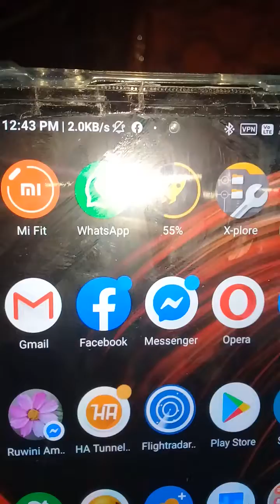Identifying the POCO X3 NFC proximity sensor and how to avoid non-working proximity sensor and fix!!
it's a common issue that most of the POCO X3 NFC users including me will cover the proximity sensor with there tempered glases and always complain about some software issue excetera excetera that is causing this non-working proximity sensor!!! but here you can see clearly where are the proximity sensor is located actually!!! ask me if you have any questions about this matter in comments thank you!!!

POCO X3 NFC ෆෝන් එකේ ගොඩක් අයට එනවා ප්‍රශ්නයක් proximity sensor එක වැඩ කරන්නේ නැහැ මේකේ software අවුල් ෆෝන් එක ජරාවක් අරවා මේවා කියල කියන!!! ඇත්තටම මෙතන පෙන්වලා තියෙනව කොතනද හරියටම proximity sensor එක තියෙන්නෙ කියල!!! මේකේ තියෙන විදිහට හරියටම ටෙම්පර්ඩ් එක තියෙන තැන වෙනස් කරගන්න මොකක් හරි ප්‍රශ්න තියෙනව නම් comment වලින් අහන්න කියල ඉල්ලනව!!!